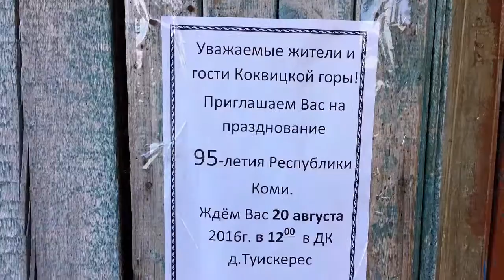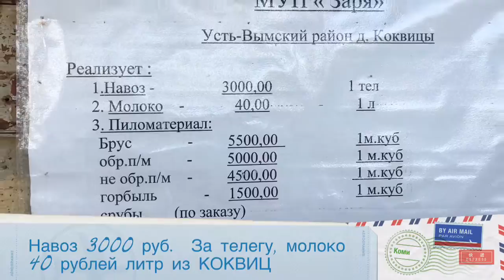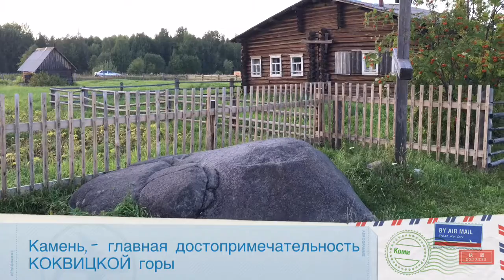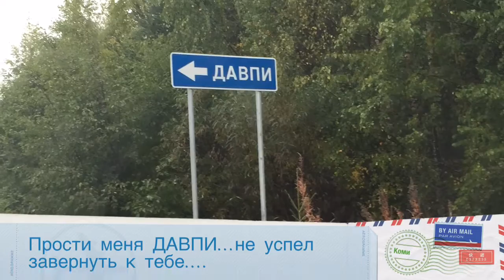11. ЭЖОЛТЫ,Лыаты, Назар, Иппа.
Доброе утро, вот и крайний ролик моего деревенского цикла о деревеньках Коквицкой горы Усть-Вымского района.
Крайние деревеньки поселения дорогой моему сердцу Коквицкой горы: Иппа, Назар, Лыаты, Давпи и Эжолты. Эжолты знамениты своим КАМНЕМ. Откуда он взялся ни кто толком объяснить не может. Кто то из города задумал установить у камня памятник "Пера-Богатырь", но местные не приняли эту идею и на свои сбережения установили крест..Все эти деревеньки в которых живёт чуть больше 140 жителей объединяет отсутсвие каких либо  производств...люди живут своим натуральным хозяйством. В деревне ИППА в прошлую зиму топились только 2 печки. Автобус номер 520 ходит с города СЫКТЫВКАР  на Коквицкую гору 3-4 раза в неделю. Дорога сюда это своеобразный тупик. Переправа паромная в Семуково на тот берег, где расположен райцентр Айкино не работает. Школа на горе одна, в Кожмудоре. Детей развозит школьный автобус. Магазин из этих деревенек есть только в Лыатах, в остальные приезжает продуктовая лавка.
Я не успел посетить только деревеньку Давпи.. Извините меня, Давпи. Обязательно заеду  - в следующий раз. Я езжу я на Коквицкую гору регулярно  с 1993 года. Моя супруга родом из Туисеререса.
С уважением , А. К